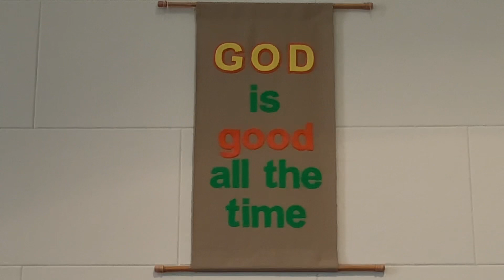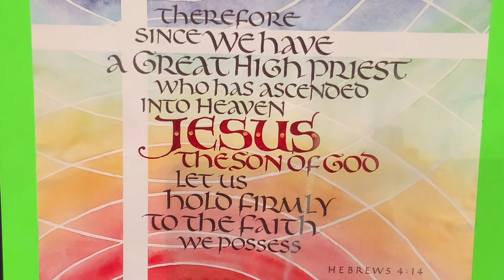Monday Devotion for October 16, 2023